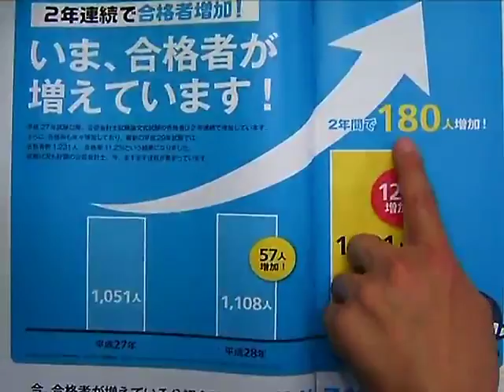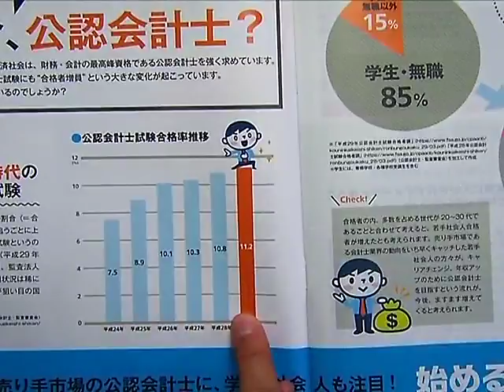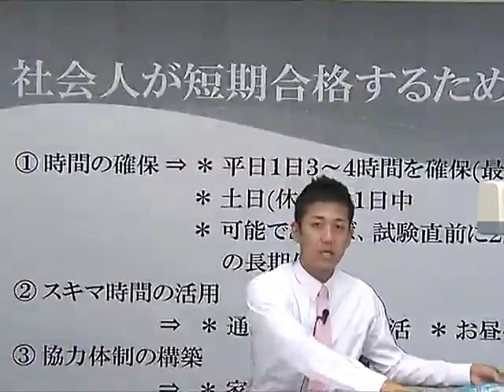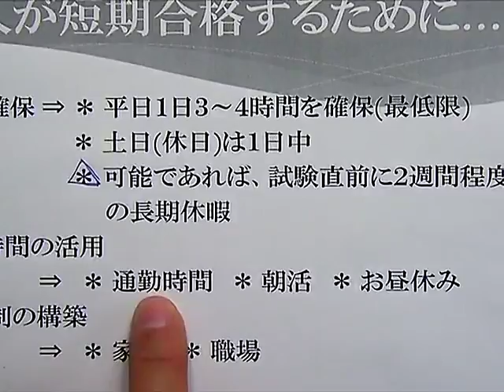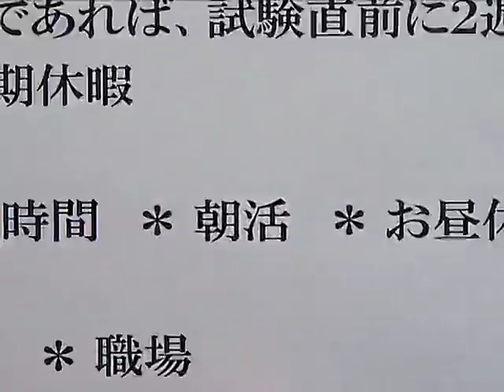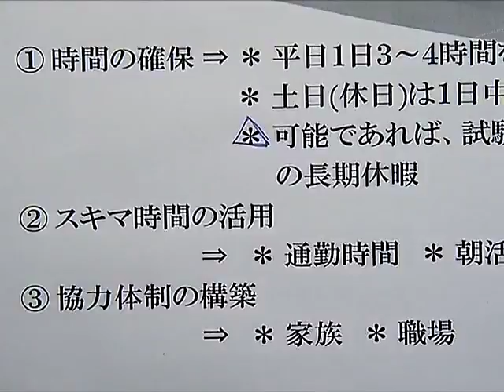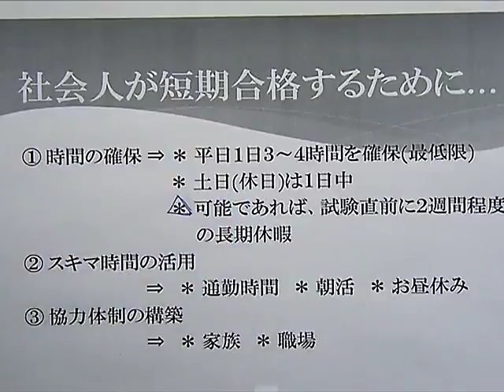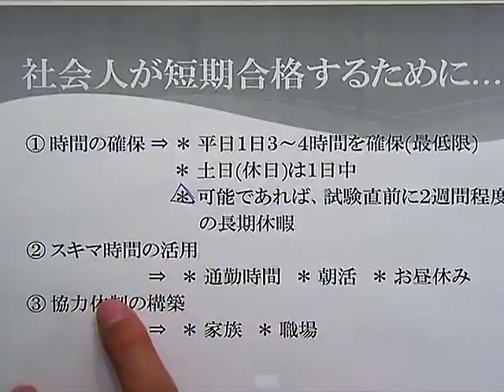【LEC会計士】 仕事をしながら合格する方法【これから学習を始める方へ】